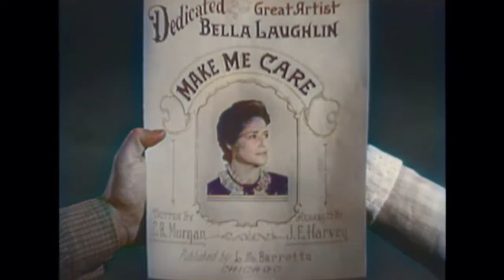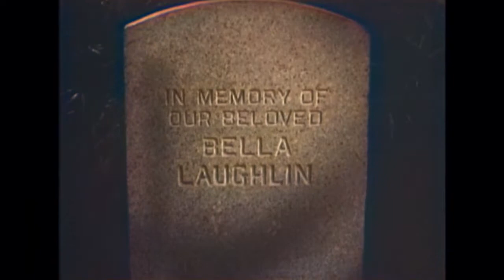Whispering Smith - The Quest | EP08 | COLORIZED | Audie Murphy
Colorized Classic Series: Whispering Smith - EP08 - The Quest - Whispering Smith was a detective on the Denver, Colorado Police Department in the 1870s. This show took case histories from Smith's adventures. George Romack was Smith's partner and John Richards was the police chief.

Whispering Smith (1961)
Director: Frank Arrigo
Writers: Silvia Richards (teleplay), Dick Nelson (teleplay), Frank H. Spearman (character)
Stars: Audie Murphy, Guy Mitchell, Elen Willard
Genre: Western
Country: United States
Language: English
Episode Release Date: 26 June 1961 (USA)
Filming locations: Republic Studios - 4024 Radford Avenue, North Hollywood, Los Angeles, California, USA

Episode Storyline:
A young woman arrives in Denver searching for her mother, a former Mississippi riverboat entertainer, who has sent her to live with a cousin fifteen years earlier. Smith and Romack take an interest in her plight when thugs try to force her to leave town despite her apparent lack of progress.

Reviews:
"If you are a fan of westerns or of anything featuring Audie Murphy then you will love watching any of these episodes.

While the series has some flaws, the stellar acting of Audie Murphy makes it well worth while.

His pleasant easy going manner and yet his quiet toughness make him a western hero unlike any other I ever saw on the screen. He is never over powering and was a hero in real life who served his country with great honour and distinction.

Take a look and you will not be disappointed."
- written by "atkenos-1" on IMDb.com

Also Known As (AKA):
(original title) Whispering Smith
Japan (Japanese title) スミスという男
USA Whispering Smith

SUPPORT US!

MORE SERIES!